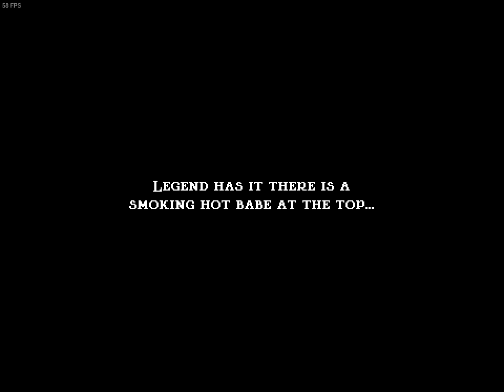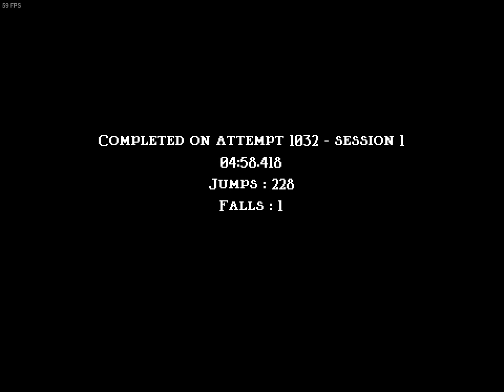Jump King 04:58.418